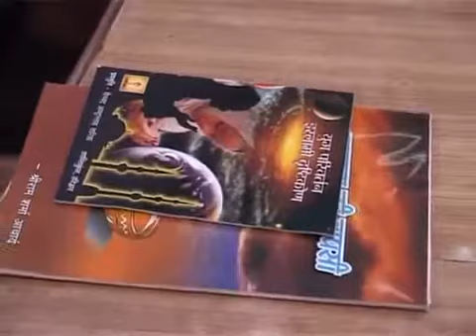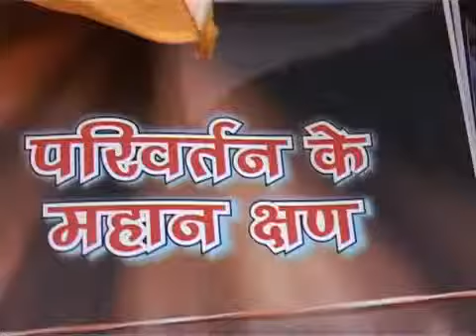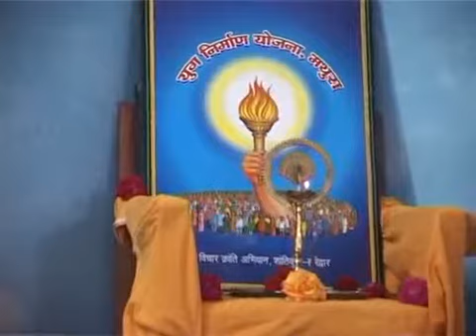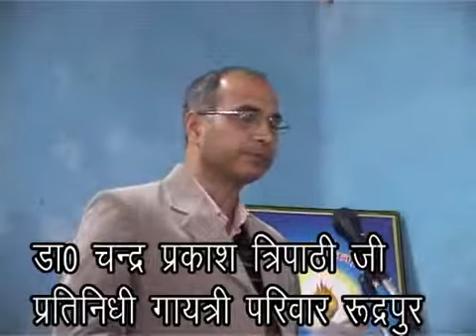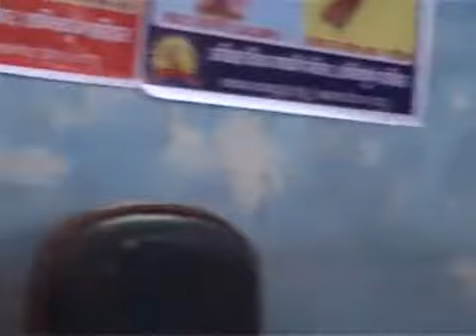Rudrapur_News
अहमदाबाद के सव्रमती की जैसे दिखेगा देवरिया के रुद्रपुर के घाट बनारस के घाट.

Shoaib khanRudrapur.

उधमसिंहनगर रुद्रपुर गत रात्रि शहर के बीचों बीच एक होटल में पकड़े गये जुआ खिल.